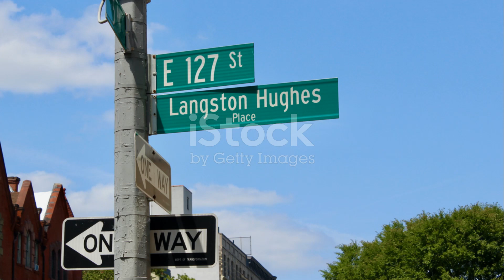Langston Hughes: A Journey Through His Life and Works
Step into the world of Langston Hughes, the remarkable American poet, novelist, and playwright, with this captivating video journey through his life and works. Join us as we delve into the iconic works and profound impact of one of the most influential figures in American literature. From his powerful poetry to his groundbreaking novels, discover the legacy of Langston Hughes and the societal issues he addressed through his art.

OUTLINE:

00:00:00 The Early Life of Langston Hughes
00:00:57 Hughes' Influence on the Harlem Renaissance
00:02:04 Hughes' Later Years and Legacy
00:03:05 Recap and Final Thoughts